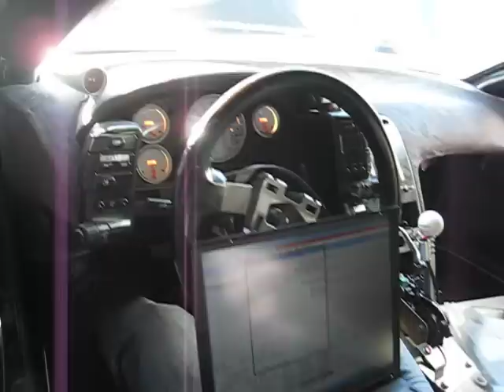VKM Motors Nissan 300zx drag racing car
VKM Motors 300zx drag car first start with 2310cc injections with ethanol fuel.